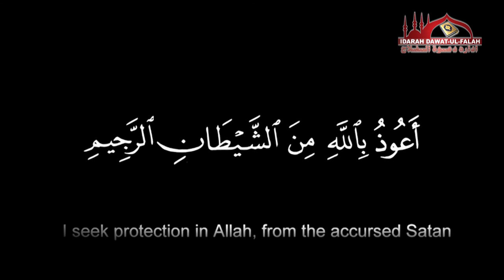Muhabbat -e-Rasool kiya hai ??? by Shaikh Hafiz Shakeel Ahmed Meeruthi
Muhabbat -e-Rasool kiya hai ??? Muqarrir- Shaikh Hafiz Shakeel Ahmed Meeruthi.
  Khutba e jumuah,  klan ,masjid   Delhi.

           PRESENTED BY
   IDARAH DAWAT-UL FALAH